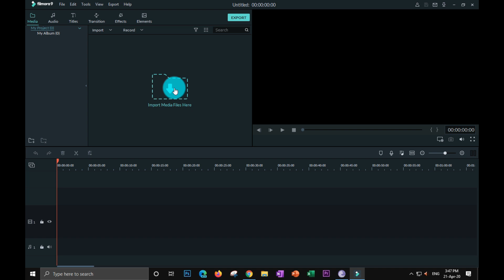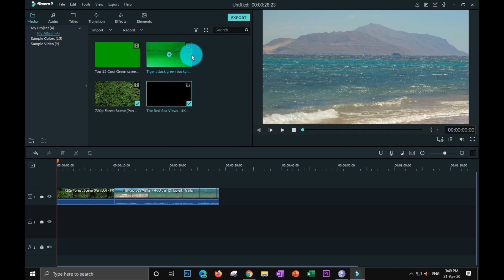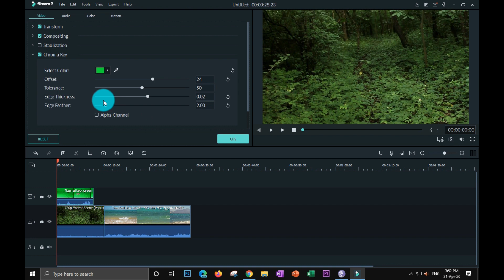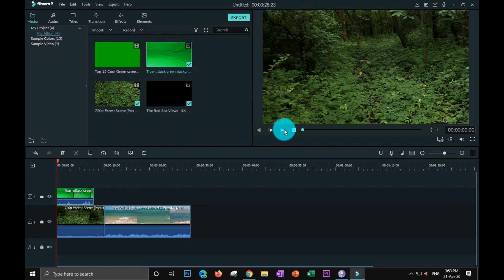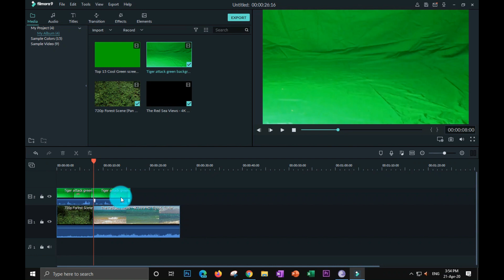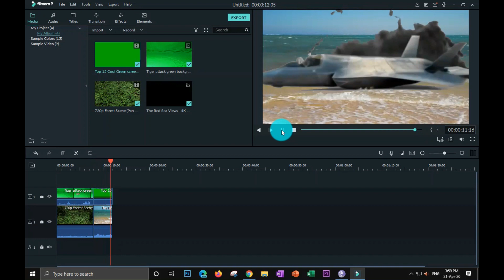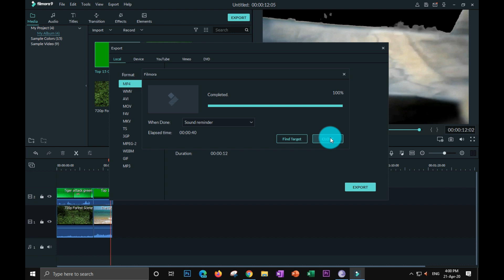How To Remove Green Screen With Wondershare Filmora || chroma key in filmora 9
When you use a green screen, filming effects in Filmora 9 is a breeze! I'll show you how to make it look like you're hanging off of buildings from the comfort of your own living room. These simple to use Green Screen techniques will make it easy for you to take your content to the next level
Wondershare filmora9 | how to make | video editing tutorial filmora9 | cross zoom movie trailer | how to do flicker effect in filmora 9 | EFFECT | BHAVE MAK | Filmora9 | wondershare | zoom effect | how to add flicker effects filmora 9 | boom effect | how to make film traile

Your Queries –
Green Screen Filming Effects | Hanging off of BUILDINGS in Filmora 9
How To Remove Green Screen With Wondershare Filmora || chroma key in filmora
How to use Green Screen Effect on Filmora!! 2018
Filmora 9 | How To Green Screen Filmora9 | Green Screen remove in wondershare filmora